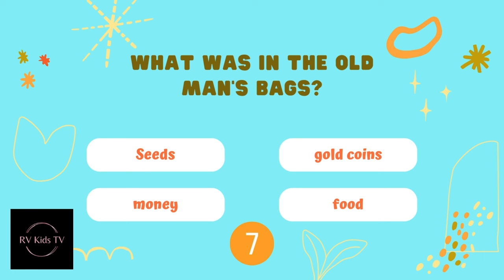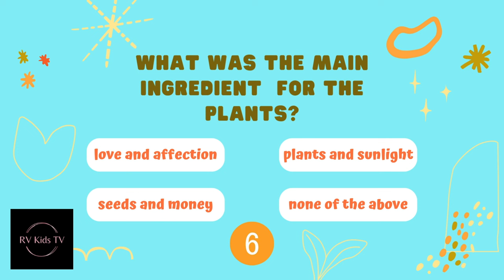குழந்தைகளுக்கான சிறுகதைகள் 🌈 | Animation Tamil moral Stories | Kids Cartoon comedy funny 🌳🌼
Best Stories For Kids - Story In Tamil | Tamil Stories | Kathaigal | Fairy Tales  | Tamil Fairy Tales | Tamil Moral stories | Bedtime Stories In Tamil | Tamil Story

🌈 Step into a world of wonder and enchantment with our magical story of Rani and Ravi and the mysterious seeds! 🌸 Follow young adventurers they discover the secret of the Magical Village Garden and embarks on an extraordinary journey filled with love, friendship, and a touch of magic! 💫

Chapters:
00:00 Introduction
00:16 Subscribe
00:28 Story begins
01:49 Quiz 1
02:27 The Wait
04:17 Quiz 2
05:28 Moral of the story
05:45 Comment and Subscribe
06:13 The End